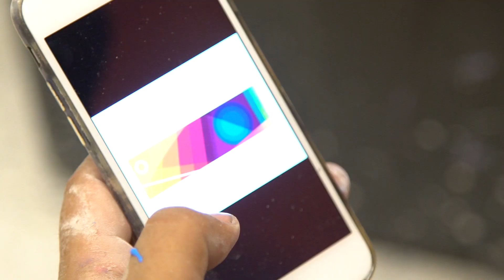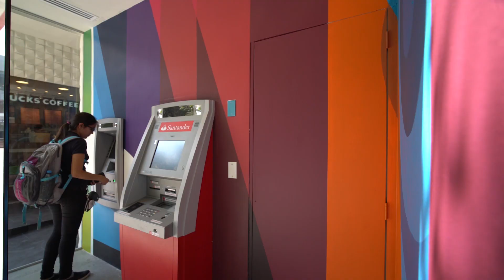Entrevista ARRE VRS : Colaboración Banco Santander - Monterrey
Javier Santana, mejor conocido como Arre VRS es un artista mexicano con mucho futuro. Sus pinturas estan llenas de color y multiples composiciones que reflejan la tranquilidad y la armonía entre materiales.

Actualmente Arre VRS esta enfocado de lleno a realizar pinturas para galerías y murales en diferentes proyectos. En esta ocasión tuvimos la oportunidad de entrevistarlo en un proyecto muy interesante con Banco Santander. Quienes invitaron al artista a intervenir su nueva sucursal en el Tecnológico de Monterrey, con el estilo único que Arre imprime en cada uno de sus trabajos.

Arre define como el objetivo principal de su trabajo "el encontrarse consigo mismo", como una muestra de tranquilidad. Buscando que las personas entiendan su concepto y hagan suya la obra.

Arre espera que este trabajo sea bien recibido por alumnos, clientes y público en general. Para lograr así que para cada persona se apropie de el y le de un significado.